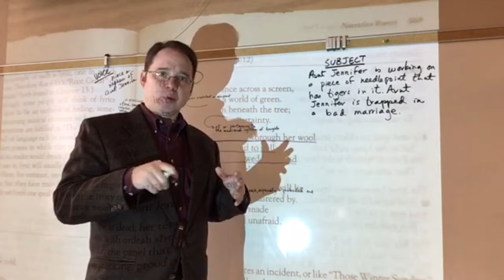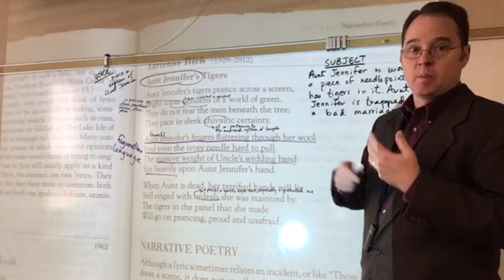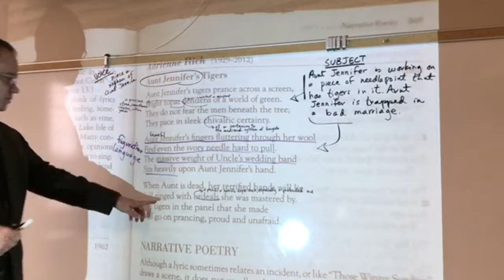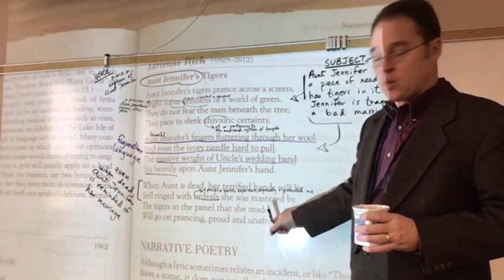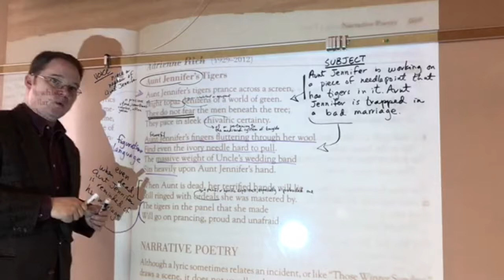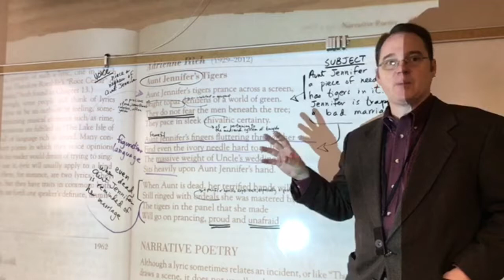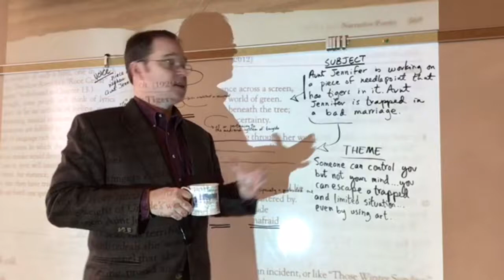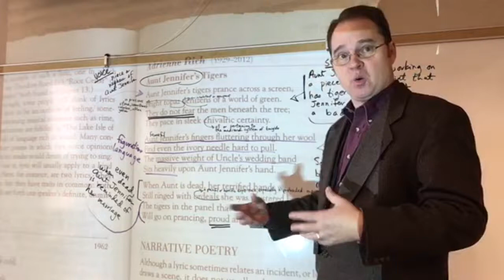Reading Another Poem (Part 2)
We conclude our reading of “Aunt Jennifer’s Tigers”